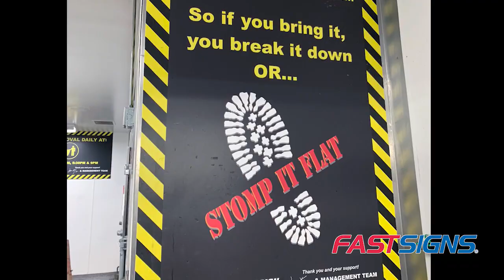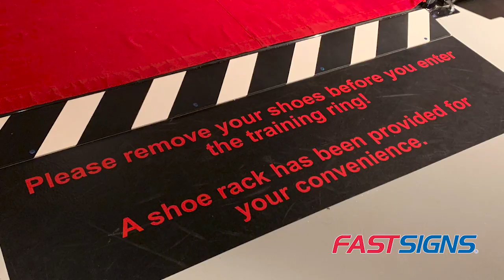Use Visual Communications to Create an Organized and Efficient Workflow | FASTSIGNS®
Keep your team happy and productive using signs and visual graphics to improve workflow management.